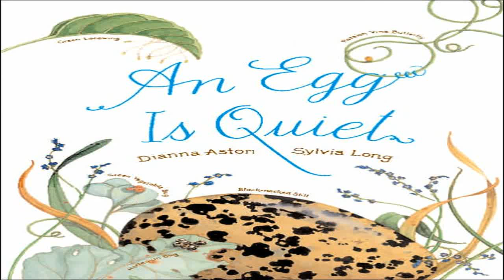Toy Eggs Hello Kitty My Little Pony Fashems Play Doh Kinder Surprise Egg Playdough MLP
Egg Surprise Hello Kitty and My Little Pony Play Doh Kinder Surprise Toys. Playdough Eggs include Hello Kitty Blind Bags Mega Block Hello Kitty Characters an